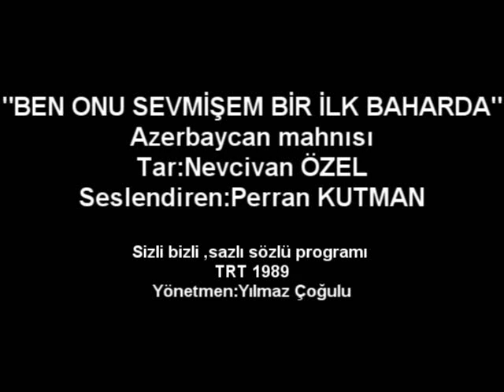NEVCİVAN ÖZEL- PERRAN KUTMAN azeri şarkı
" Men onu sevmişem bir ilk baharda "
Azerbaycan mahnısı
Tar:Nevcivan ÖZEL
Seslendiren:Perran KUTMAN
Trt 1989 Sizli bizli ,sazlı sözlü programı-Yönetmen:Yılmaz ÇOĞULU